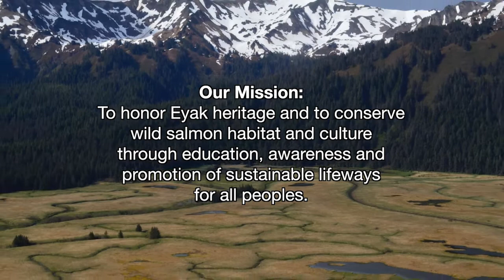Eyak Preservation Council Introduction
Top three initiatives for Eyak Preservation Council